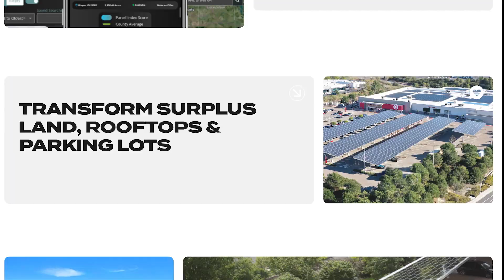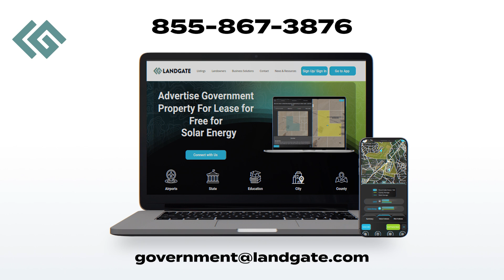Advertise Institutional Property For Lease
Government property owners use LandGate's free marketplace to advertise their land for lease and to secure procurement-compliant renewable energy leases and materials, such as RFPs, public auction, and managed bids.

LandGate's free platform for government and institutional landowners uses alternative data sources to evaluate the renewable energy potential of their properties and determine the sites that are best-suited for clean energy production.

Contrarily, renewable energy developers and investors use LandGate's platform and marketplace to find and analyze potential properties for renewable energy lease opportunities. By listing on LandGate's marketplace, government property owners are presenting their properties for lease to a robust network of energy developers.